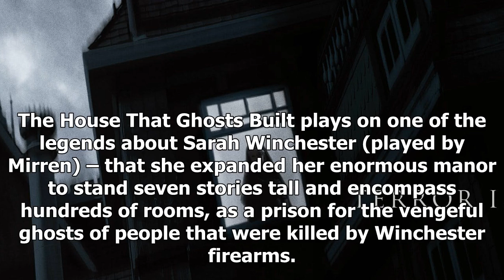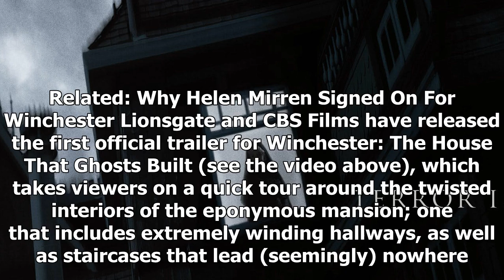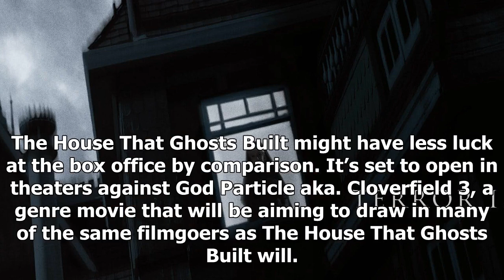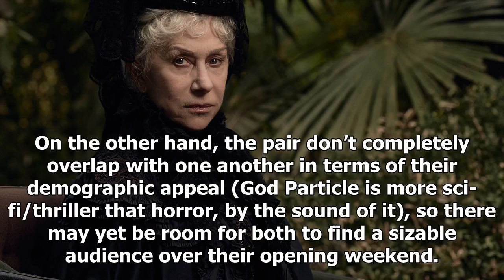Helen mirren's winchester gets a trailer By V Secrets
Helen mirren's winchester gets a trailer

Helen Mirren lives in a very h...